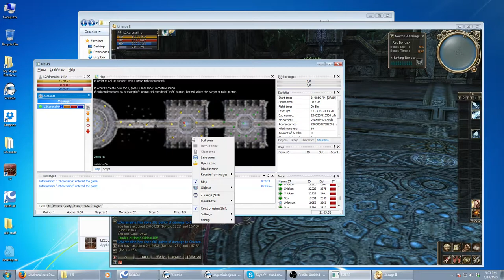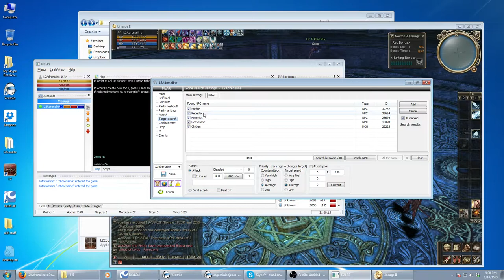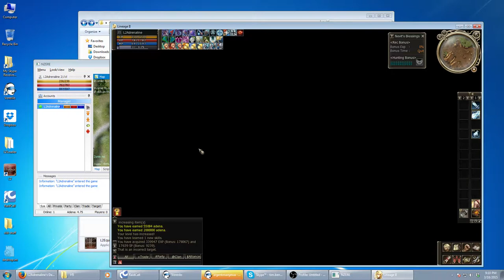Showing how to use Adrenaline for Lineage 2 - 2 / 15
Messing around on Adrenaline bot, showing some of its features and answering questions to twitch users from stream.